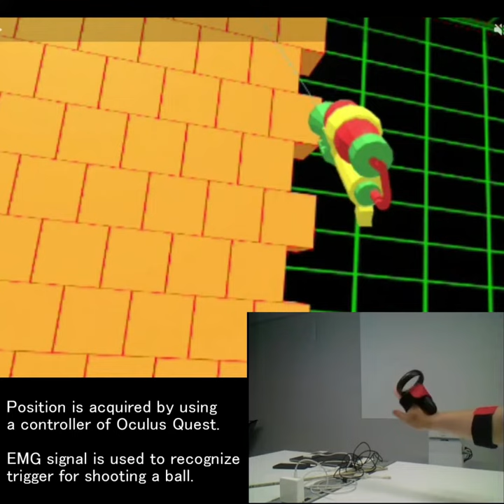EMG (electromyography) Shooter in VR Environment.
This is the prototype of EMG (electromyography) shooter in VR. Hand position is acquired by a controller of Oculus Quest. And trigger for shoot a ball is recognized by using EMG signal.